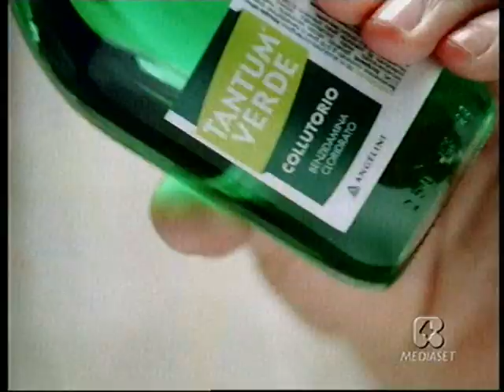Spot - Tantum Verde collutorio - #1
La pubblicità di Tantum Verde collutorio